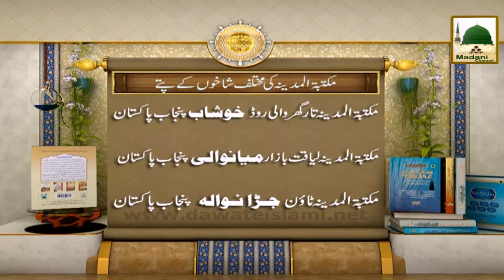Promo of Islamic Book - Faizan e Lal Shehbaz Qalandar